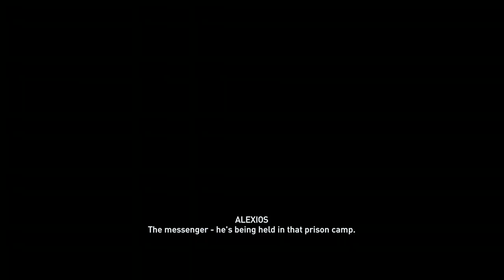Assassin Creed Oddysey Ep 15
Episode 15 in the Assassin Creed Oddysey playthrough

thenick2811